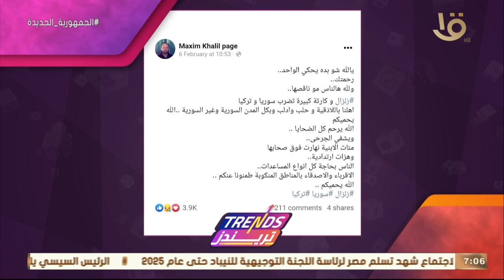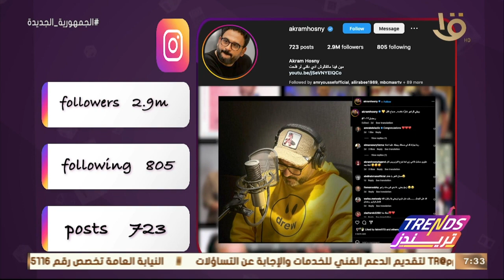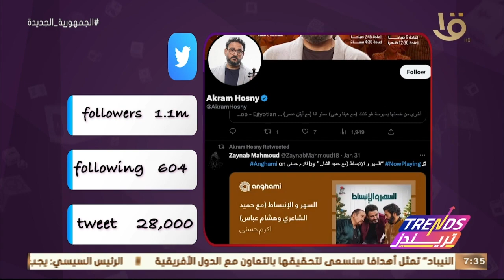تريندز | أهم تريندات الأسبوع - تحليل لحسابات الفنان أكرم حسني - سارة هيثم موهبة جديدة.. الكاملة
تريندز | أهم تريندات الأسبوع - تحليل لحسابات الفنان أكرم حسني - سارة هيثم موهبة جديدة.. الحلقة الكاملة 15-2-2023